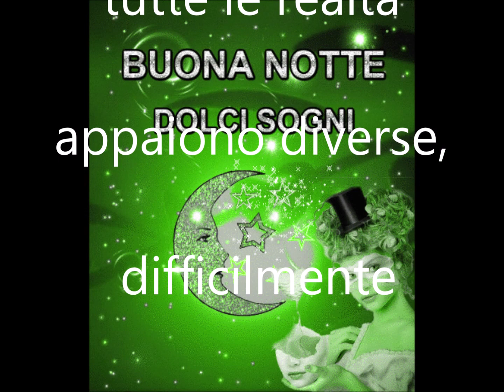Buona Notte 6 Febbraio Ti auguro la buona notte con un abbraccio sincero tvbaci"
Amore,Avventura,Arte,Bellezza,Garbo,Verità,Danza,
Felicità,Determinazione,Forza,Magia,Fortuna, Musica,